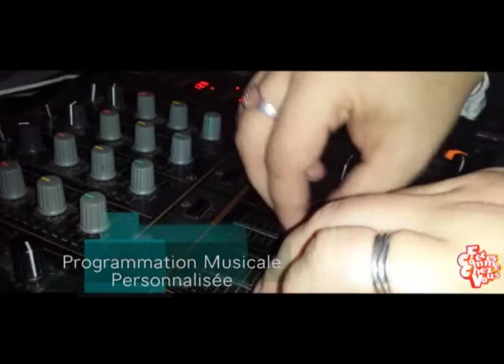FCCV 2014 Vidéo de Présentation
Modification montage court pour FCCV